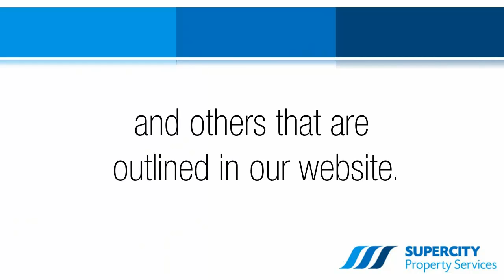Valuing Your Investment By High Quality Roof Painting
Improving your property is important to make it more valuable. Proper maintenance is really needed to protect your precious investment. Getting a trusted maintenance services will help your properties always in good condition. Make sure are in safe hands...Learn more when you